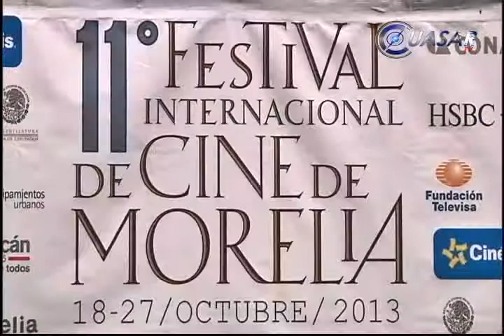Traerá 70 mil turistas el Festival de Cine de Morelia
Una afluencia de más de 70 mil visitantes se prevé captará la capital michoacana, durante la realización de la 11 edición del Festival Internacional de Cine de Morelia, a efectuarse del 18 al 27 de octubre...